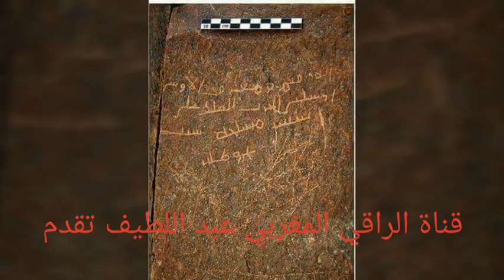استخراج الكنوز بالشق والسحب هل هدا ممكن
استخراج الكنوز وظاهرة شق الأرض
لقنوات الاحتياطية للشيخ المغربي ابو محمد
- قناة الراقي المغربي عبد اللطيف
-قناة الشيخ المغربي ابو محمد
- قناة ابو محمد السوسي
-قناةدار الخبر تشلحيت dar khabar
كلها قنواة تهتم بمجال الطب البديل والرقية الشرعية وعلم الكنوز والنيازك والاحجار الكريمة والتحف القديمة
باللغة الامازغية والعربية والدجة المغربية
صفحتنا على الفيس بوك .عبد اللطيف المعلج بالطب البديل